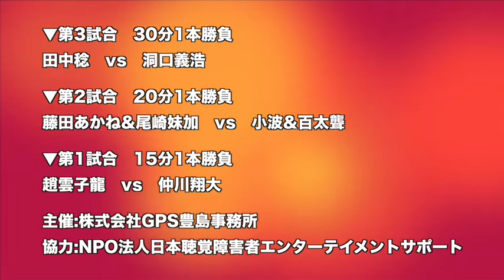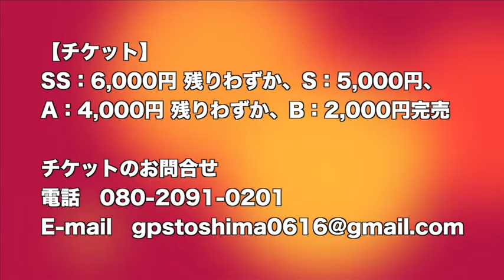闇鬼選手乱入！スタジオ騒然！！2.22WILD HERO新木場1stリング大会 大どんでん返しスペシャル！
いよいよ迫って参りました。2.22WILDHERO新木場1stリング大会。今回は、興行権をWILD軍団に奪われてしまったHERO佐藤代表、豊島顧問においでいただきまして、お話をうかがいました。昨年からかなりゴタゴタした感のあるHERO。こんかいの戦いで興行権を取り戻すことができるのでしょうか。豊島顧問によるとメインの対抗戦に入るまでにトップクラスの選手による対戦を組み上げて舞台を整えたとのこと。凄まじいプレッシャーの中で両軍とも何を見せてくれるのか、楽しみです。そして、収録の途中で闇鬼選手が乱入して何やら豊島顧問に言いたい様子。まずは、この動画を見てください！
そして、会場にその現実を目の当たりにしてください。
WILD HERO　新木場1stリング大会
2月22日（月）開場18:00　開始19:00

【対戦カード】
▼メインイベント　HERO運営権争奪戦　時間無制限1本勝負
ワイルド軍団　vs　HERO連合軍＋篠瀬三十七

▼セミファイナル　45分1本勝負
金原 弘光&葛西純　vs　佐々木貴&伊藤崇文

▼第4試合　30分1本勝負
朱里&中島安里紗　vs　松本浩代&志田光

▼第3試合　30分1本勝負
田中稔　vs　洞口義浩

▼第2試合　20分1本勝負
藤田あかね&尾崎妹加　vs　小波&百太聾

▼第1試合　15分1本勝負
趙雲子龍　vs　仲川翔大

主催:株式会社GPS豊島事務所
協力:NPO法人日本聴覚障害者エンターテイメントサポート

【チケット】
SS：6,000円 残りわずか、S：5,000円、A：4,000円 残りわずか、B：2,000円完売
チケットのお問合せ
大集合！Tシャツも大好評！販売中です。